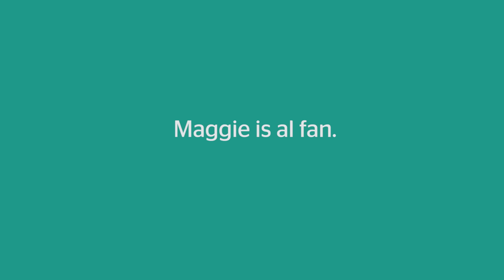Steun DeWereldMorgen.be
Maggie is al fan. Jij ook?